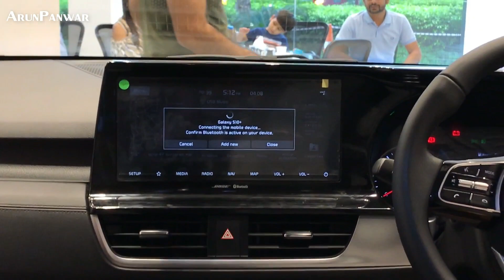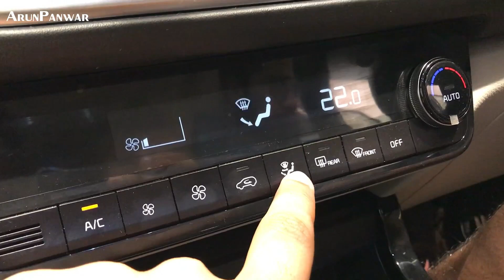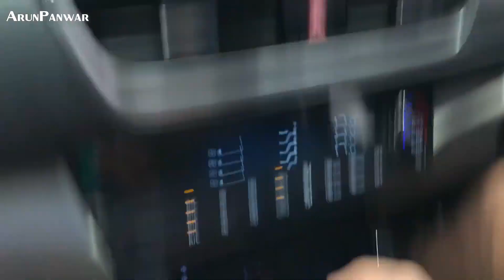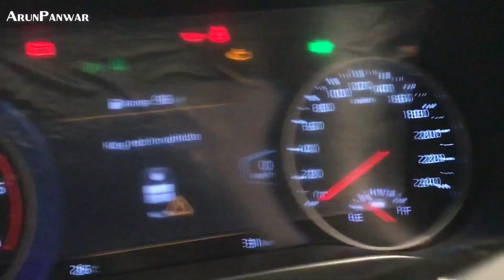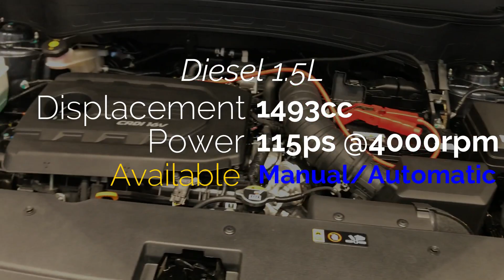Latest KIA SELTOS Tech Line HTX+ 2020 | Real Life View : Interior and Exterior Top Model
Watch in this video:
Latest KIA SELTOS Tech Line HTX+ 2019 | Real Life View : Interior and Exterior Top Model
Kia Seltos Tech Line which comes in three trims - HTE (base), HTK (mid), HTX (top). Top model i.e. HTX has been explored in this video with diesel engine options and power as well. Hope you'll like it :)